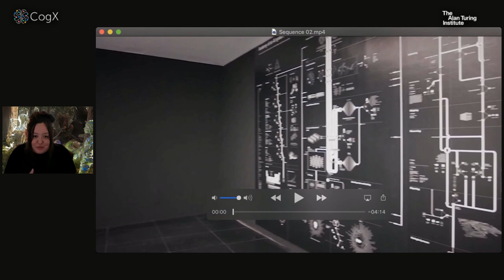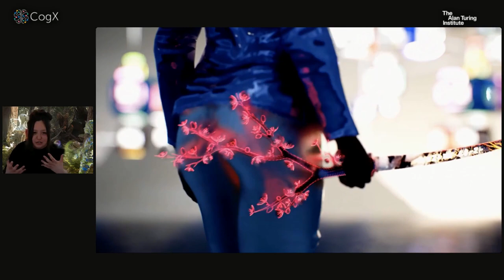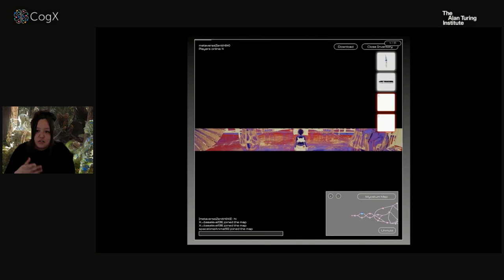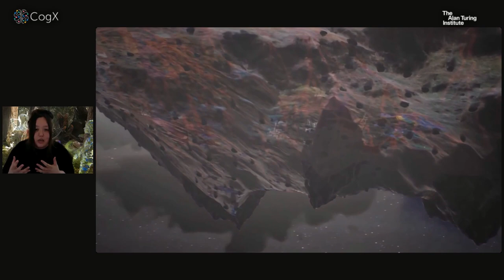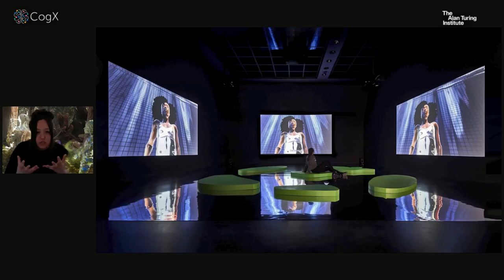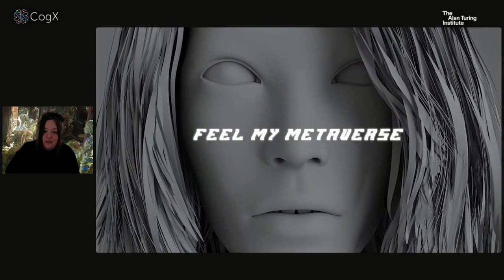CreaTech: NFTs & the future of digital art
NFTs have created a new infrastructure for producing and collecting art. This session brings together diverse voices in the art industry to understand the multifaceted and potentially disruptive effects of crypto-art. They will also discuss how tech and data is shaping artistic production and consumption, and the role NFTs could play in the democratisation of art.

Featuring:
Andrea Baronchelli - Economic Data Science theme lead - The Alan Turing Institute
Mazdak Sanii - Founder & CEO - Avant Arte
Hana Omori - Artist and Co-Founder - Keiken
Wenny Teo - Lecturer in modern and contemporary art - The Courtauld Institute of Art (Moderator)